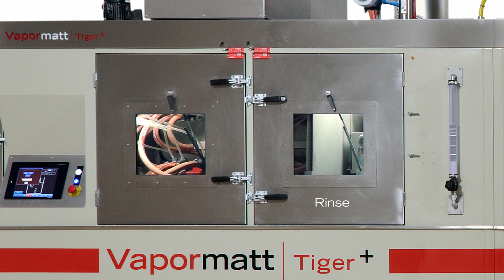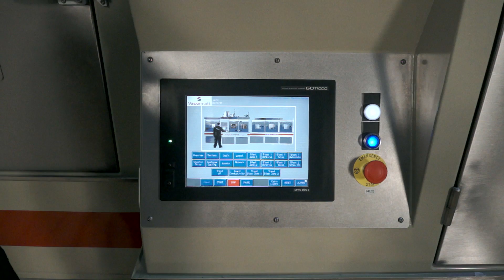Vapormatt | Tiger + Automatic Wet Blasting System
The Vapormatt Tiger + is a technically advanced self-contained edge preparation, surface conditioning, cleaning and drying centre designed for medium to high production capacities.

The “in-line” design accepts cutting inserts direct from grinding for edge honing, polishing, cleaning and drying, leaving the inserts fully prepared for coating. This automatic wet blasting centre ensures consistent, reliable and excellent results minimising non-conformities caused by conventional processing methods. With minimal supervision and a high capacity, the Tiger+ is an economical investment for most high-end tooling companies.

The Tiger + is made from corrosion-resistant high-grade stainless steel, offering a watertight enclosure to meet the demands of the harsh wet blasting environment. Its design incorporates 6 chambers carefully linked together by a continuous conveyor system, which effortlessly transports the customer's pocket or pin trays through the various processes.

Applications
Edge preparation - Surface activation for PVD/CVD coatings - Post-treatment polishing and peening - Surface preparation to a specific Ra

Industries
Cutting tool inserts